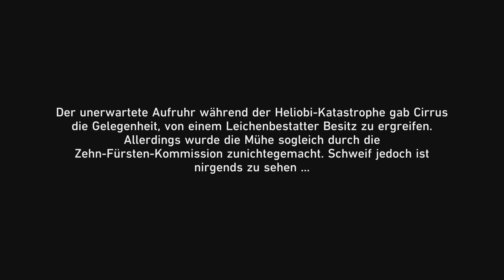Honkai: Star Rail Ps5 German #68 Garten der Albträume Teil.2⭐2024